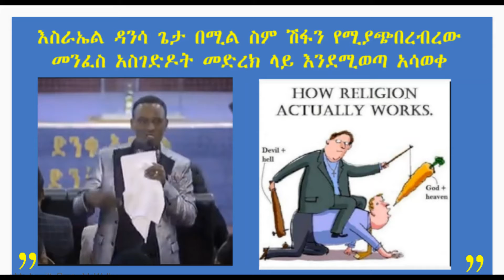ALERTING እስራኤል ዳንሳ "ጌታ የሚሉት መንፈስ እንደቃሊቻ መንፈስ ነብይ ካልሆንክ እገልሃለሁ ብሎ ስላስቸገረኝ ነው መድረክ ላይ የምወጣው" በማለት አሳወቀ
ECIC is an educational community Providing informations for victims of cults, their families and friends, researchers and the media. It is the first educational organisation focusing critical concern on the harmful methods of the cults to be granted charitable status for Africans (Special Focus on Ethiopia).